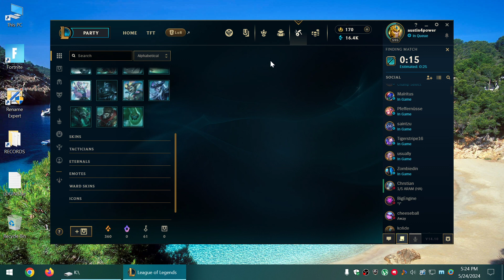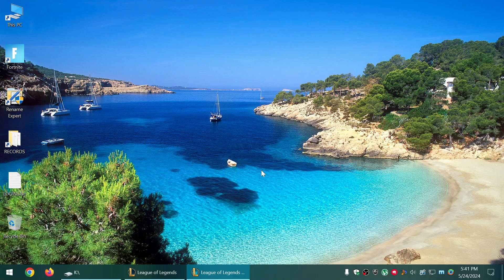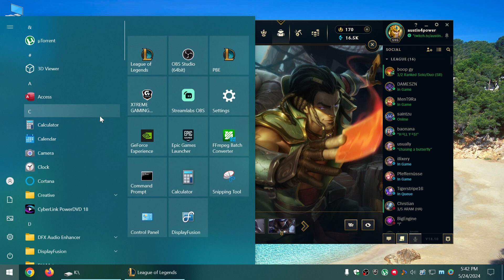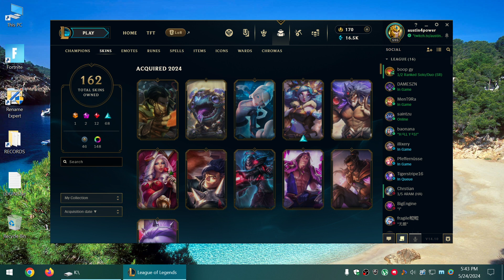CUTPURSE TWISTED FATE SKIN SPOTLIGHT-NEW ITEMS-05-24-2024